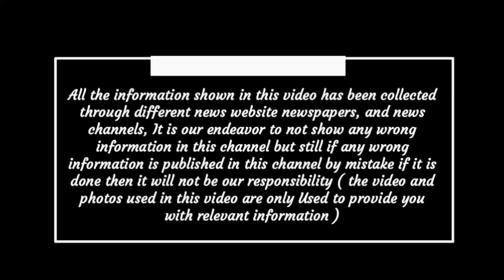Chhattisgarh latest news today